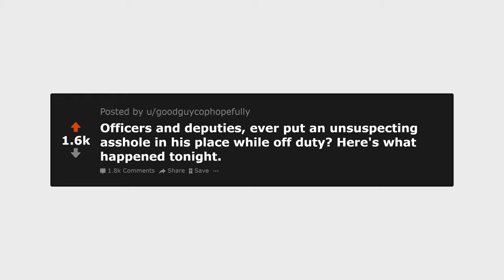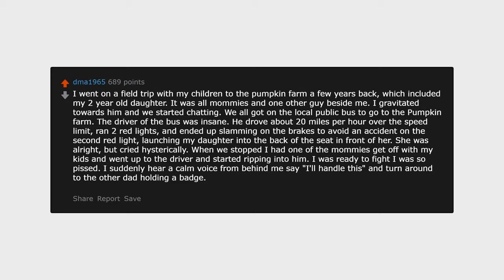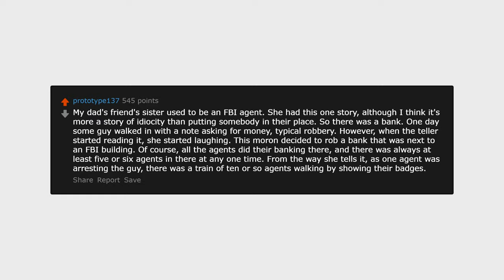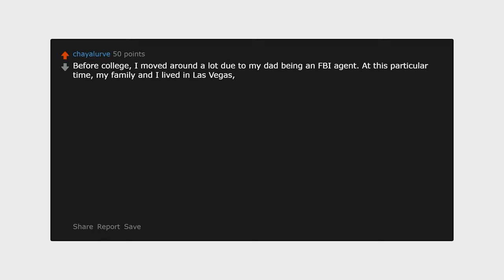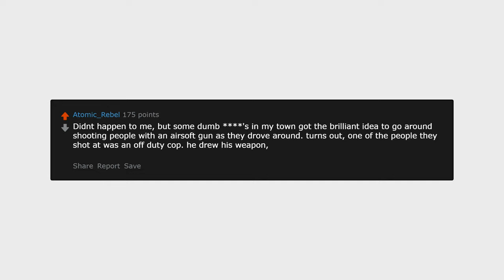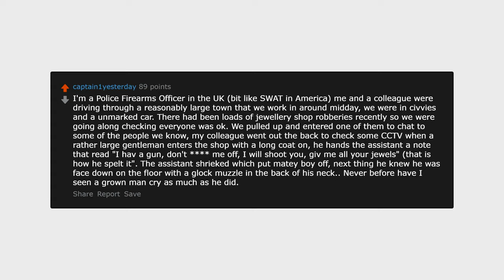Police Officers, Whats Your Best Off Duty Story? | Storytime Shorts 😂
✖️Get Your Super Cool Apparel Here!